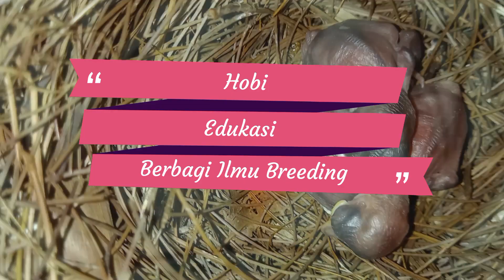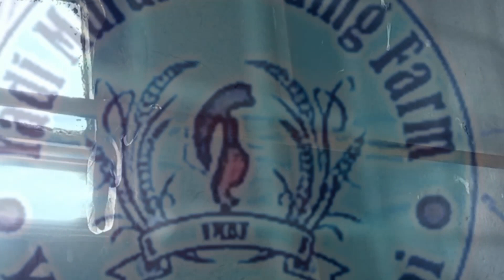Penjodohan Langsung Murai [ Kakek X Cucu ] || Line Breeding